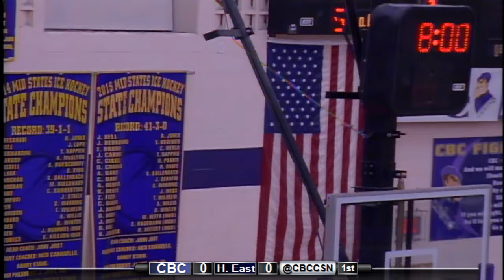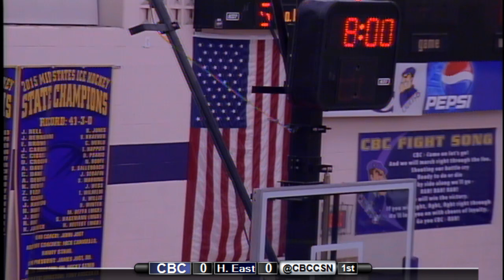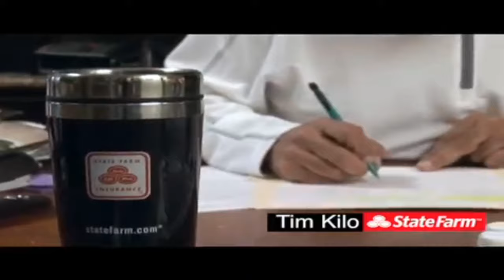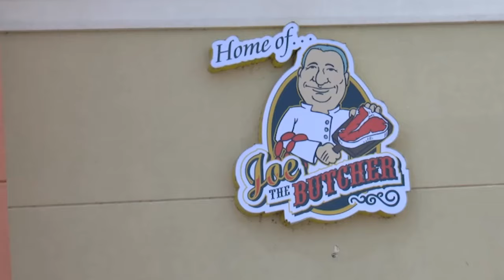DC Willcutt Tournament CBC vs Hazelwood East